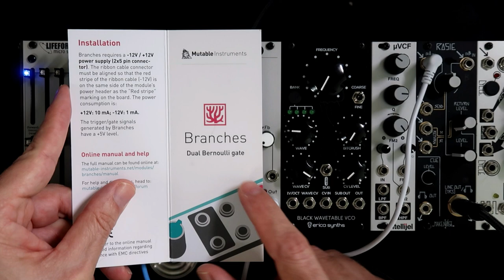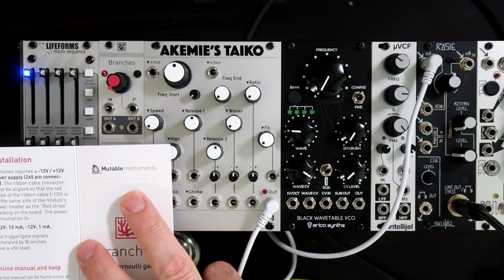Modulations (Ep. 1 - Branches)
This is the first video in an ongoing series about modular synthesis called "Modulations". I focus on the Branches "dual Bernoulli gate" from Mutable Instrument, but strive to discuss general modular synthesis concepts along the way. My next video will be back to the Kastle DNA project, and hopefully have some conclusions about a genetic algorithm approach to patching the Kastle and some good patches!

ps Shoutout to Rodent at Make Noise for being kind to a customer on a super-rainy day and loaning me your umbrella to keep the modules dry!

TIMELINE

00:00 STARTER
I set this up in Part 1

00:10 INTRO - Overview, unboxing of Branches module

01:36 PART 1: A or not-A
This part shows some uses of Branches as a "disruptor" or "thinner" of a stream of gates, giving statistical control over how frequently the gates occur. I use the Pittsburgh Modular Micro Sequence sequencer to generate the gates and Akemie's Taiko from ALM Busy Circuits is the voice. Make Noise Rosie is the output module for all of this.

08:53 PART 2: A or B
This part shows the fundamental behavior of Branches, whereby a stream of gates gets sent to one destination (A) or another (B) with control over the random preference between the two. Same sequencer and Akemie's Taiko but with the Black Wavetable VCO (Erica Synths) being throttled by the Intellijel Micro VCF module.

12:45 PART 3: Audio Frequency
This part takes the speed way up and shows that Branches can be a tool for sound design as well. The Wavetable VCO becomes the signal source, then through Branches, and out to ping the Micro VCF. I added the Walrus Audio SLÖ reverb as a send/return effect on Rosie here.

15:40 OUTRO - It's a nice module. Pretty cheap too.
There are some great features (latch mode and toggle mode) that I didn't cover in the video. Maybe another time in a video about generative patches. The next video will be back to the Kastle DNA.

16:38 ENDER - 0coast
I actually did this shot fairly early on in the video-making process. I started exploring Branches with the 0coast (I've spent far more time with the 0coast than my modular setup, but working on that via these videos). This clip points out some interesting, very general, concepts about Branches as a module. A lot of it has to do with _timing_ and signal routing. You can have A out and B out do completely unrelated things (that then _become_ related, in that they occur exlusively), you can have A out and B out do similar things - such as each trigger a voice in some way - but, there likely needs to be some way of bringing the "branches" back together. In the voice case it's a mixer. In this clip it's done by using the 0coast mini-Maths utility, mixing the envelopes from the Slope and Contour sections of the 0coast. Those envelopes are tuned differently (Slope more plucky, Contour more smooth) and the Slope is still normalled to the overtone/multiply section (so it gives timbral changes too). And Branches can do so much more, particularly with the normalled input in the lower half of the module, giving a lot of ways to diversify the sounds.